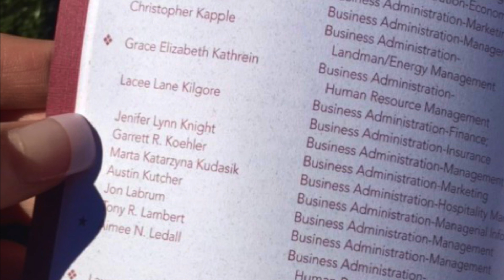College Graduation - Part 1